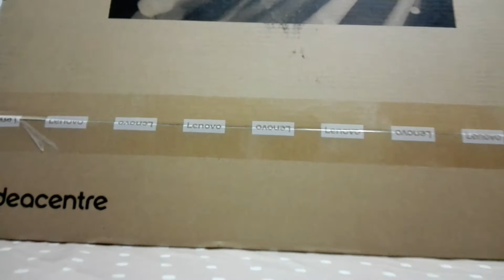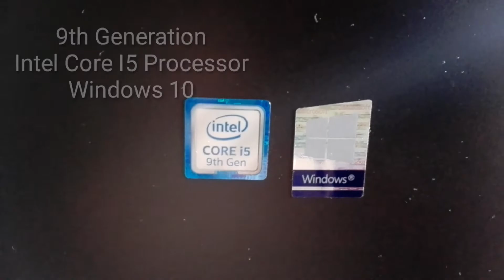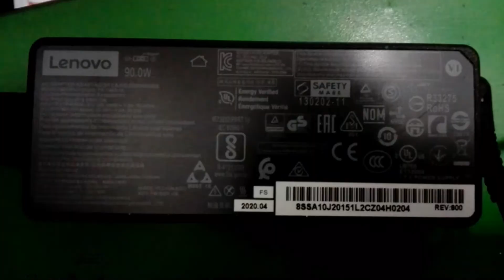Lenovo A340 - 24ICK I5-9400T All in one PC | Lenovo All in one PC Unboxing | Lenovo Ideacentre A340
Unboxing of Lenovo A340 - 24ICK I5-9400T
All in one PC | Lenovo All in one PC Unboxing | All in one PC.
Lenovo IdeaCentre A340.